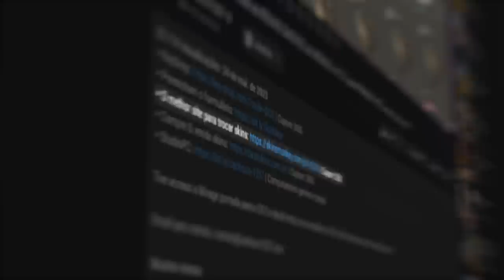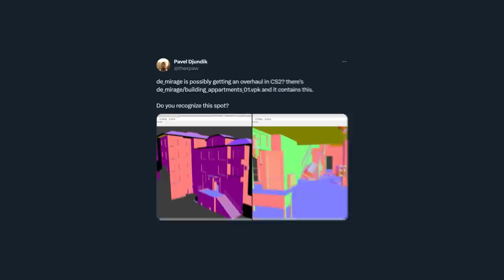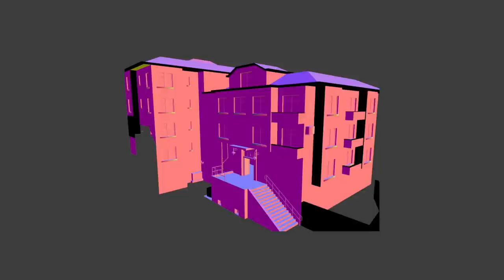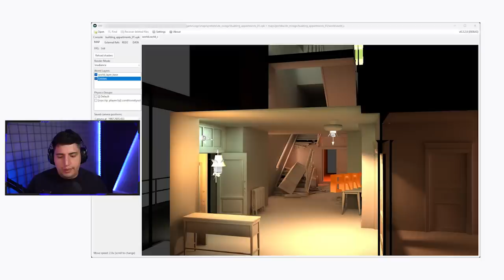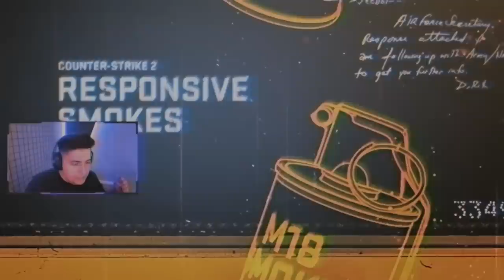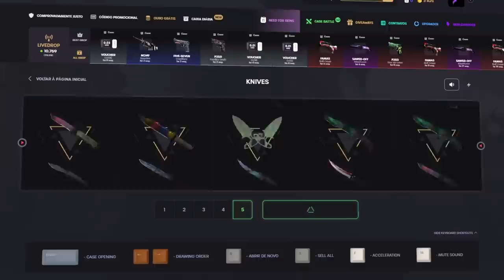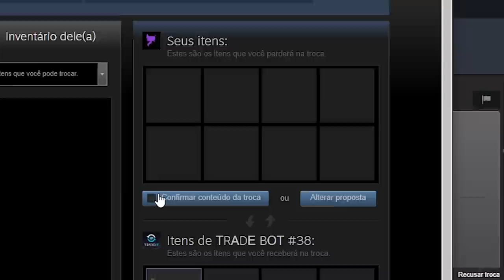sim, essa é a NOVA INFERNO... Novos mapas REVELADOS no CS 2 (ultra realistas)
Novas imagens vazadas mostram como será a Inferno, Ancient, Vertigo, Anubis e até um possível remake da Mirage no CS 2.